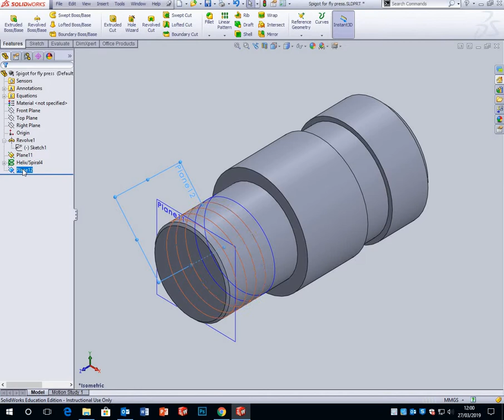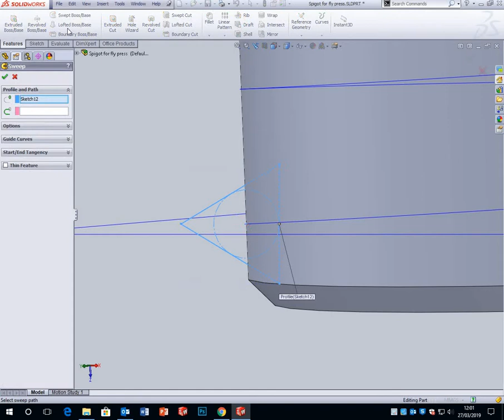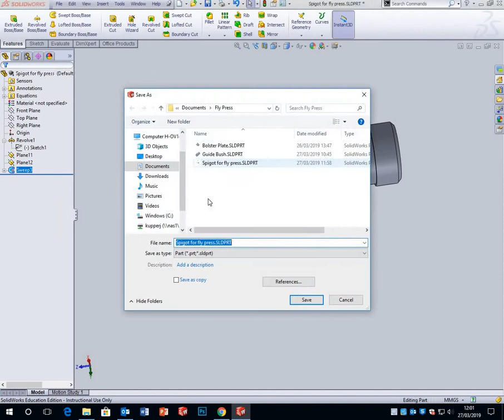Spigot thread modeling